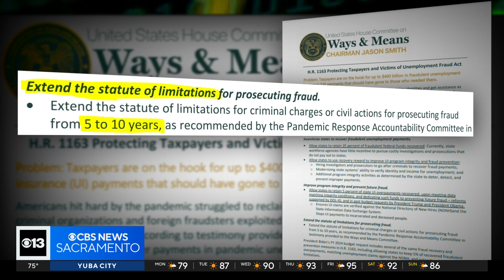How much did taxpayers lose nationwide across pandemic programs?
Since the part of the pandemic, the U.S. government has allocated $5 trillion in aid, and the Associated Press found that $280 billion may have been stolen while another $123 billion went to people who didn’t qualify — costing you, the taxpayer, more than $400 billion.